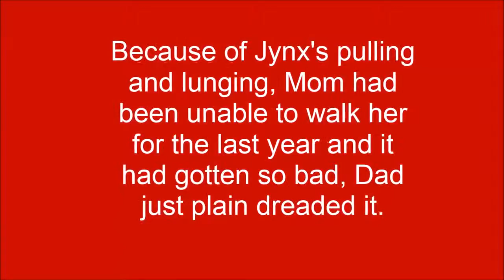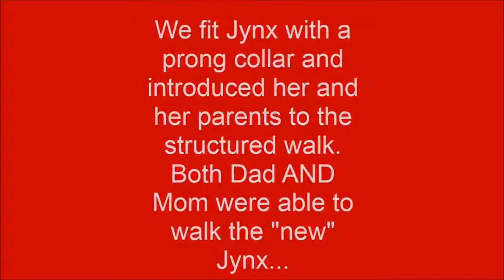From leash reactive, puller and redirecting to bite her parents, Jynx now has a calm walk!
Pitbull who was pulling on leash, who was leash reactive when she saw other dogs and was redirecting on her parents. Her Mom hadn't been able to physically walk her for a year. just one training session and she was a whole new dog, relaxed on a walk and meeting new dogs calmly and peacefully. Balanced dog training and leadership from her parents who were committed to helping her be the best she could be!